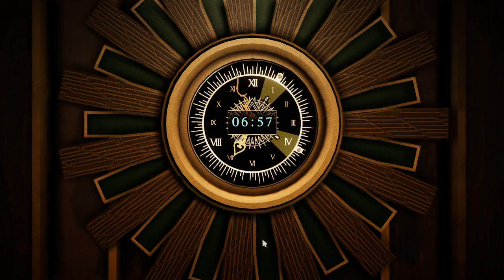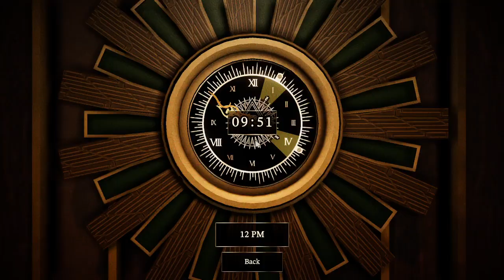My Hotel - E2